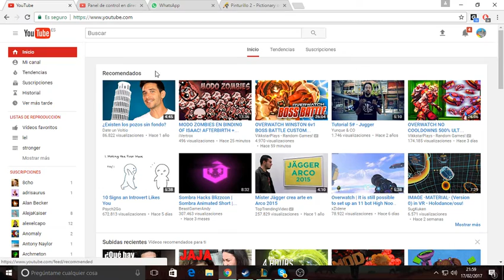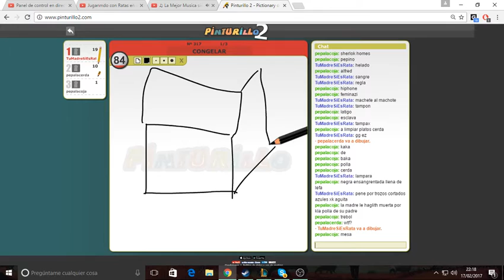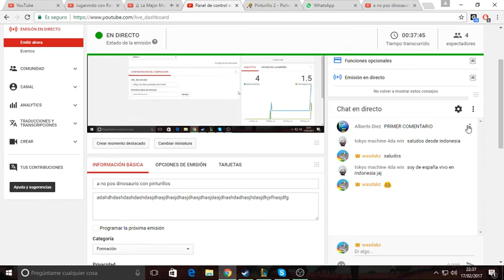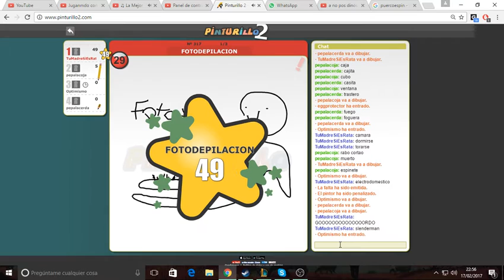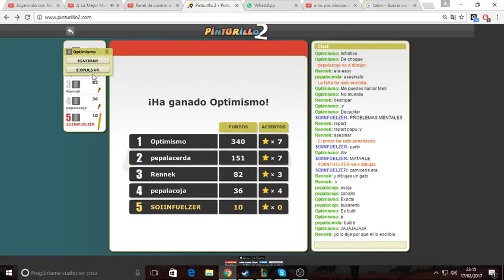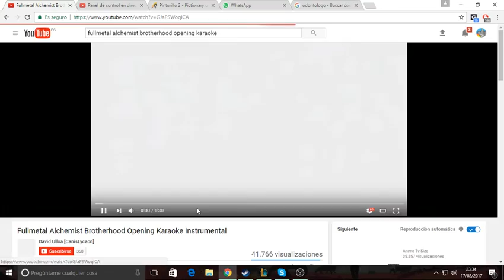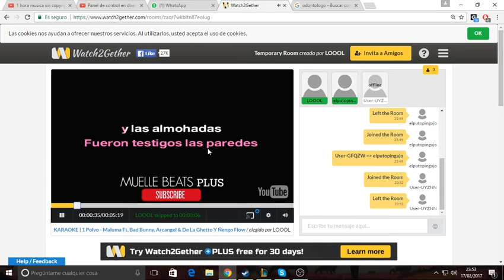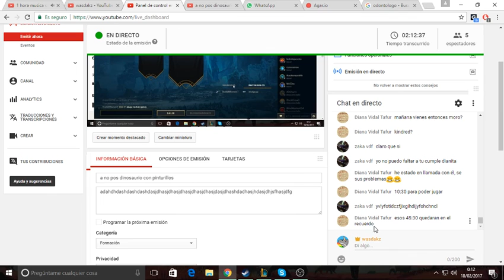a no pos dinosaurio con pinturillos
adahdhdashdashdashdasjdhasjdhasjdhasjdhasjdhasjdasjdhashdadhasjhdasjdhjsfhasjdfg